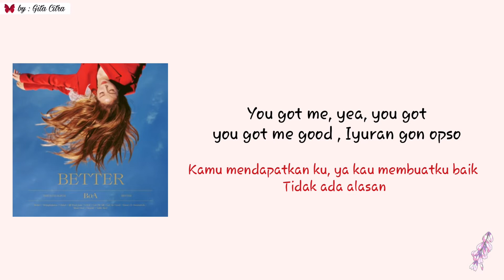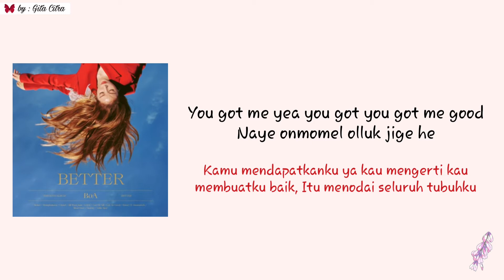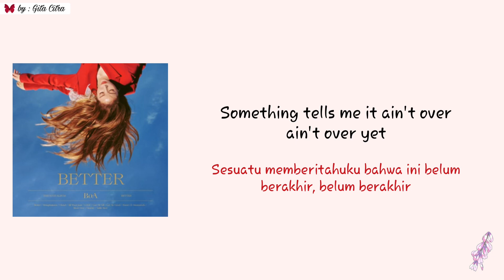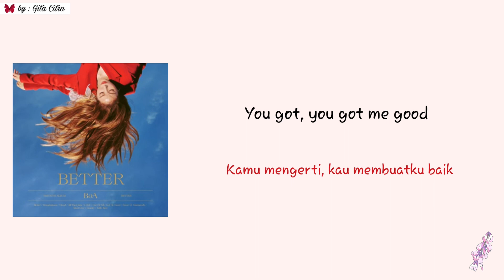BOA - GOT ME GOOD [Super Easy Romanized Lyrics | Sub Indo]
*Official Audio by BOA
*Video by igit
*Edited & Adjusted by igit
*Istagram @githe_ch & githee17

BOA GOT ME GOOD
BOA got me good Lyrics
BOA got me good easy lyrics
BOA got me good MV
20th aniversary album
Better
Kpop
Boa
Boa got me good lirik
Solo
Sm ENTERTAINMENT
Korea selatan
Got me good
HIDDEN TRACK
Got me good lirik BOA
HIDDEN TRACK COMEBACK
KOREAN CULTURE
Hallyu vibe
Lirik got me good BOA
LIRIK GOT7
LYRICS SPECIAL GOT7
JAEBUM
YUNGYEOM
YOUNGJAE
BAMBAM
JACKSON
JIMIN
SUGA
ARMY